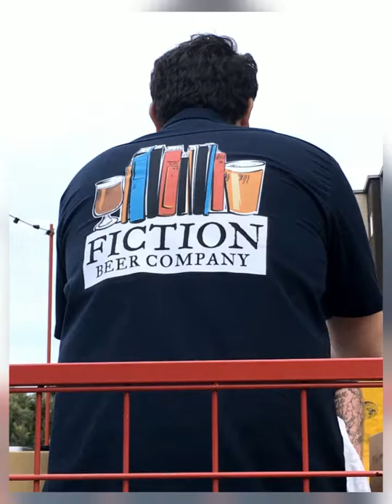Third Anniversary Party @ Fiction Beer Company!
Congrats to Fiction Beer Company as they celebrate three years of business!